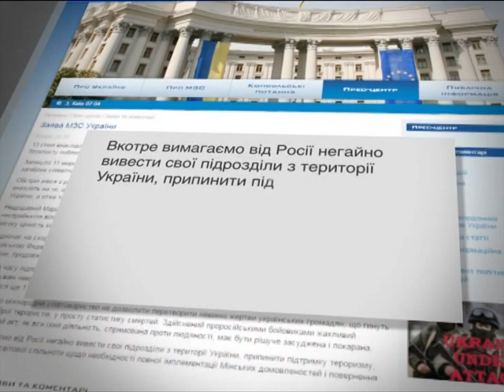Украина обратилась ко всему миру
МИД Украины обратилось к другим странам с призывом остановить пророссийских террористов

МЗС України звернулося до інших країн із закликом зупинити проросійських терористів